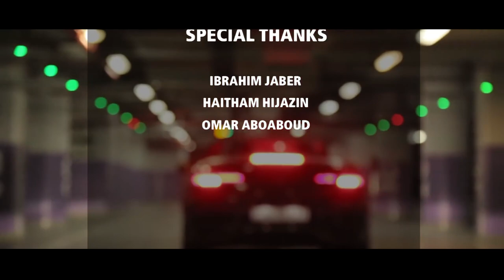RAGHDA _ FAREED - جيش رغدة (Official Music Video )(1080P_HD)